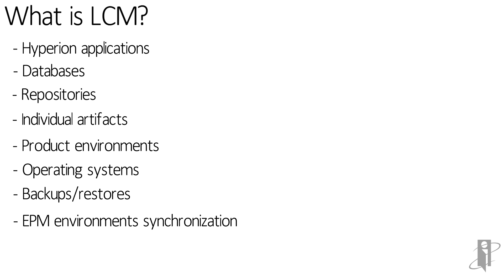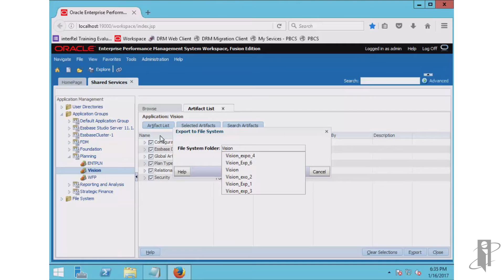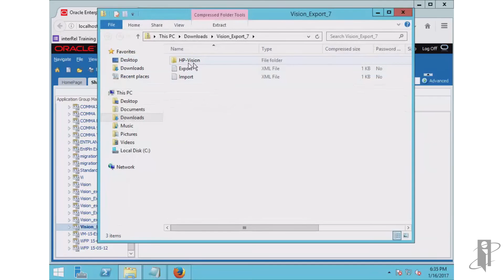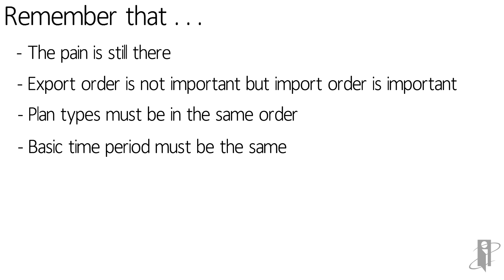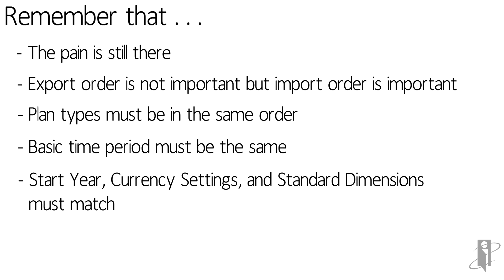What is LCM?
interRel presents Look Smarter Than You Are With Oracle Life Cycle Management: What is LCM?

Hamid Ali